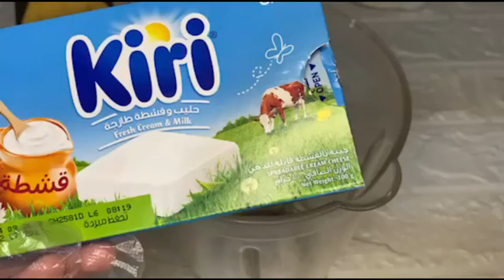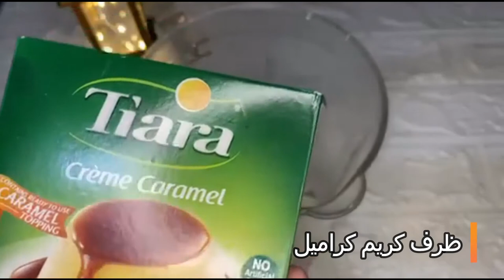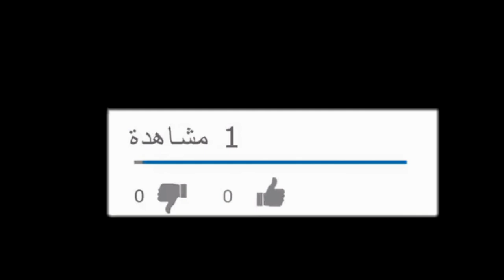حلى السنيكرز بارد بدون فرن سهل ولذيذ 😍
المقادير:
كيك اي نوع
4 حبات جبنة كيري
ظرفين كريما دريم ويب
كوب حليب
2 علبة قشطة
بسكوت شاي
3 حبات سنيكرز